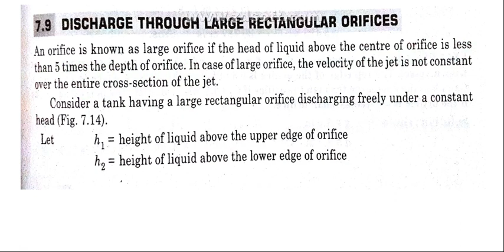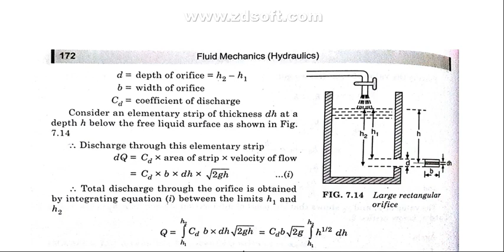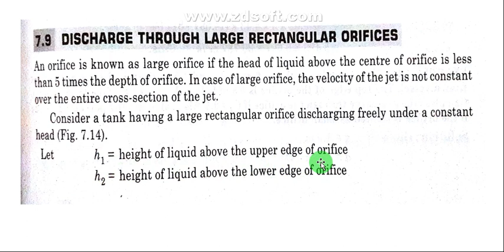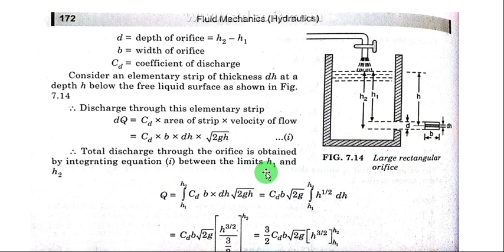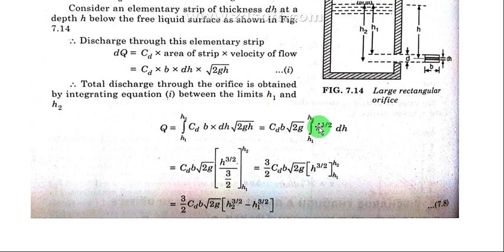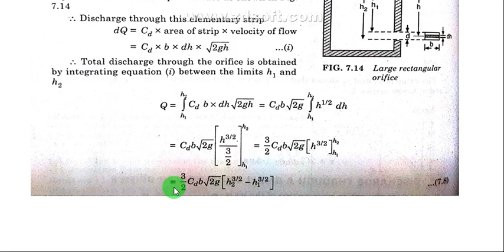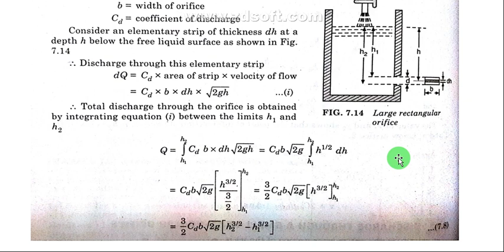(IN HINDI) discharge through a small and large rectangular orifice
Fluid Mechanics के अच्छी Quality के और हिंदी में सभी वीडियो की लिंक नीचे दी गयी है-